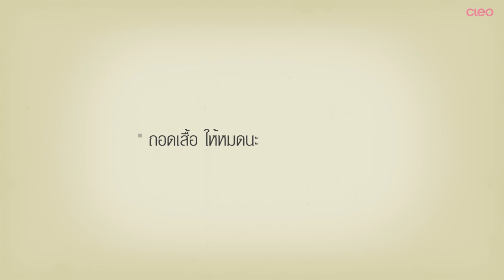แคสติ้ง ผู้ชาย ถอดเสื้อ [ CLEO x VERENA ]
ไม่เคยเข้าใจ ว่าความฟินเป็นยังไง จนได้มาทำแคสติ้ง หนุ่มๆ cleobachelors นี่แหละ !
ผู้ชายหุ่นดี แถมยังน่ารัก คุณเองก็เทรนได้นะ ด้วย Sure Verena ที่ช่วยดักจับไขมันด้วยเวลาเพียง 30 วินาที
ได้ทั้งเบิร์นไขมันเก่าและกำจัดไขมันใหม่ไปพร้อมๆกัน หุ่นเป๊ะปังเว่อร์ จะจัดหนักกี่มื้อก็ไม่ต้องแคร์

Verena Eveandboy sure verenasure โทร.1607